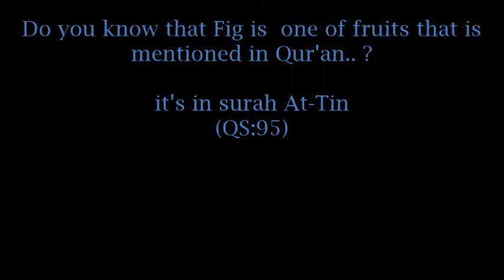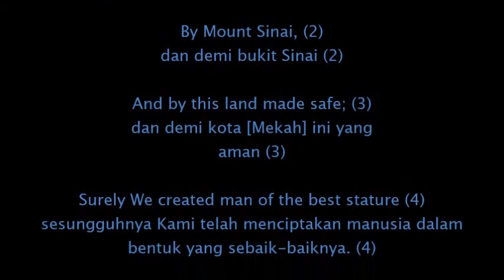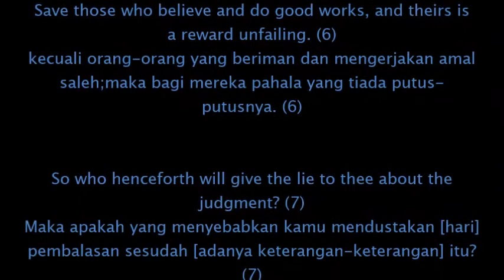Fig Tree (Pohon Tin)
Just want to show you my fig tree :) , i gave it rabbit urine, rice water ( water after you wash the rice), plus enough sunshine..

Qur'a recitation by Mishary Rashid